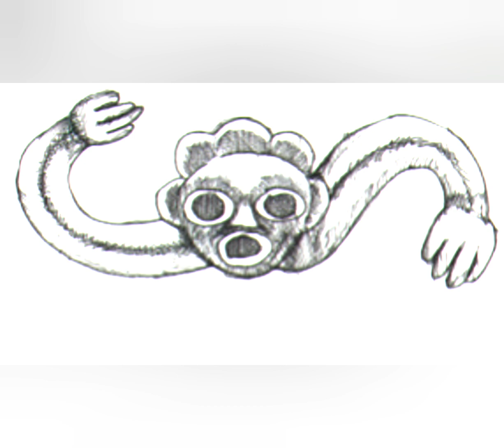Dance of the Cemies and Orishas: Afro-Taino Tribal House Music by DJ Sanakori of the tAiNoFuNhOuSe